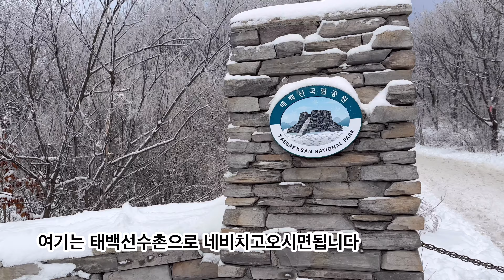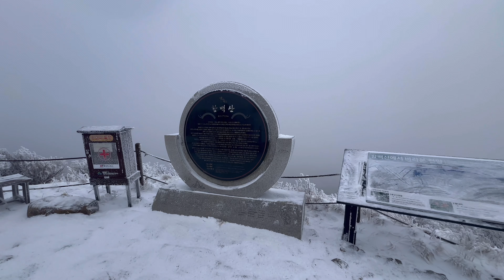(당일) 혼자 겨울 설산 등산 ☃️ 상고대 1月1日